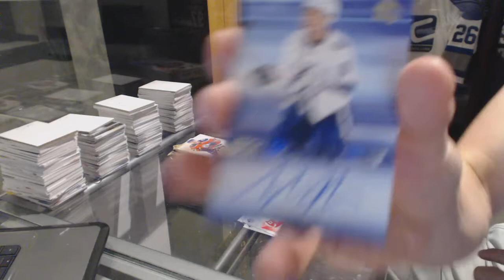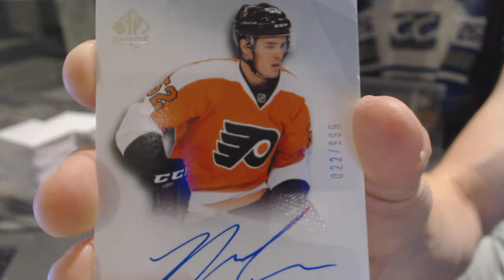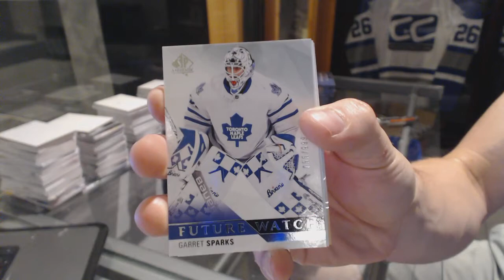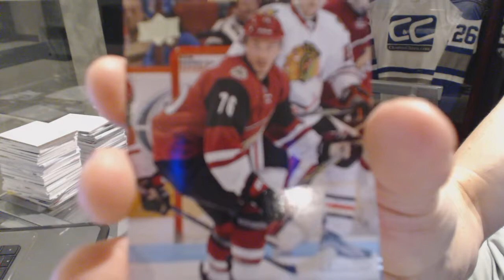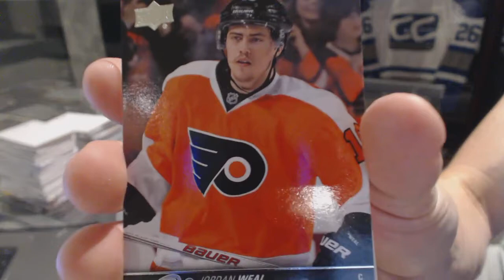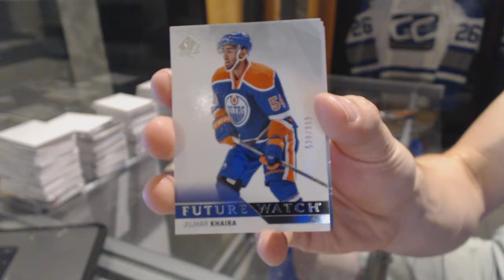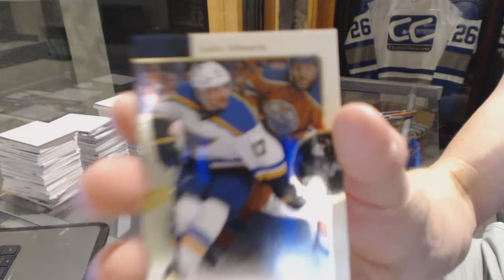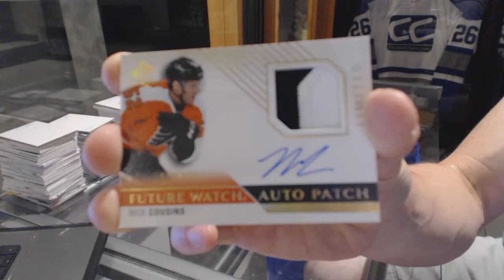Buffalo987's 15-16 Upper Deck SP Authentic Hockey 2 Box Break